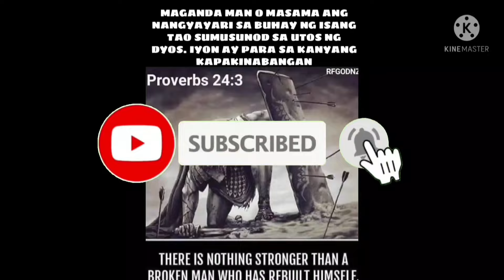EP-380 Jr bullet Part 2.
dayo si jr bullet Part 2